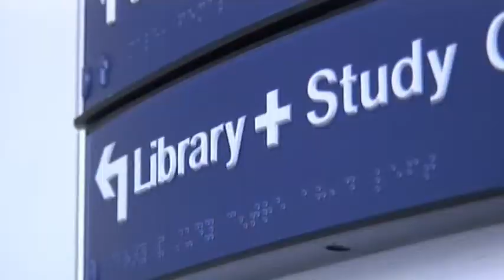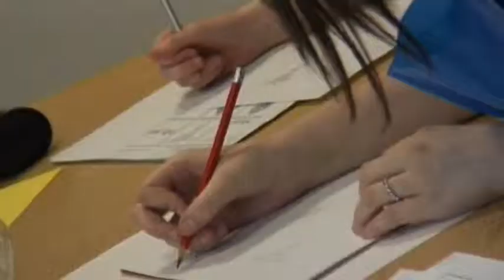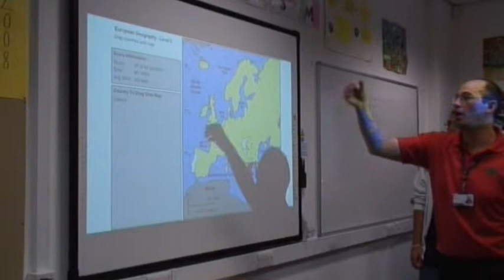Go for it at ACCROSS | Prospectus Video 2010/11 - Part Two of Five